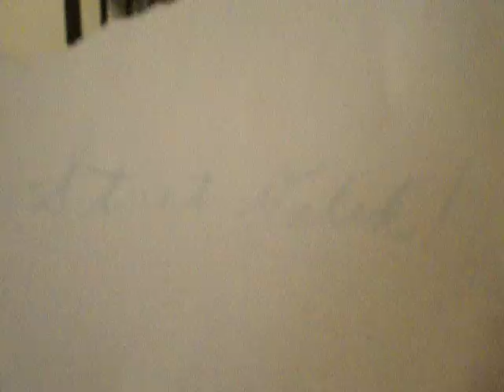Stunt Dalek! 1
It's something that was inspired by Maru the Cat.